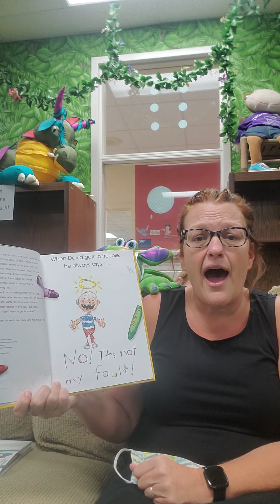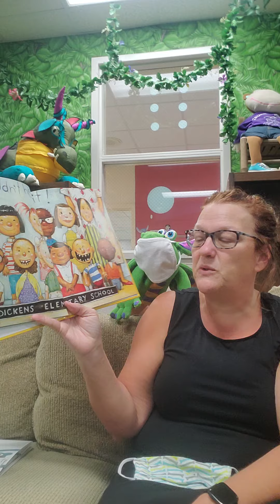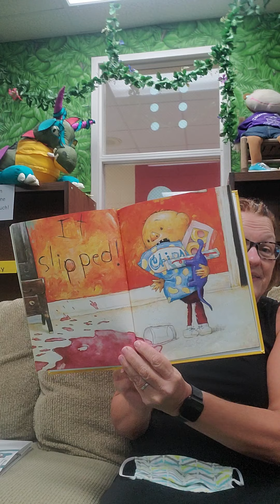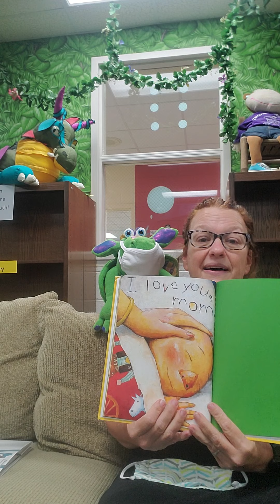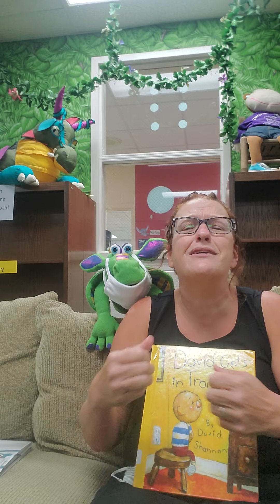September 11, 2020 Read Aloud